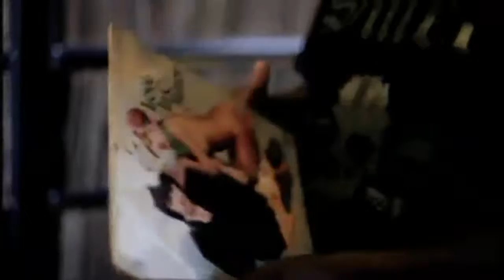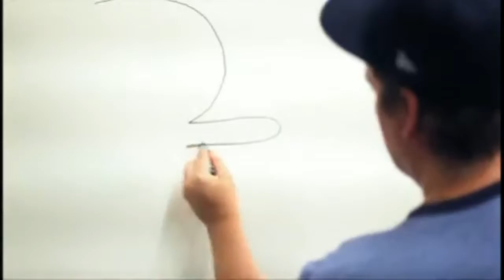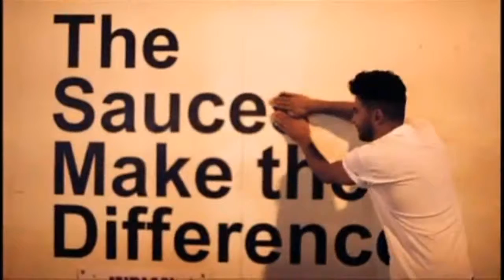Duck a l'Wong (BD WONG) Sauce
BD WONG!